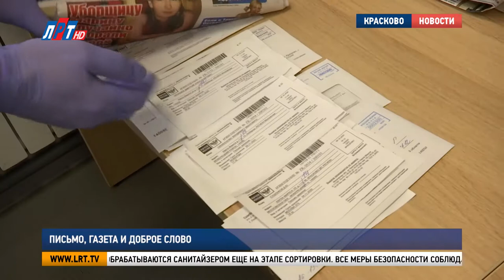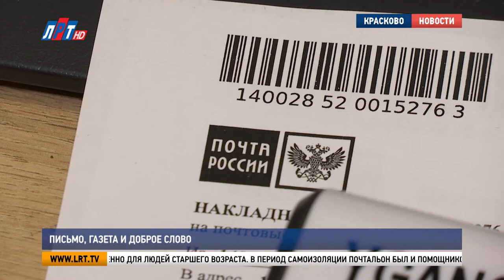Письмо, газета и доброе слово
9 октября - Всемирный День Почты. О том, как в условиях новой реальности работают почтовые отделения, расскажут мои коллеги.

«Выражаем Вам благодарность за Ваш преданный труд, за то, что делитесь Вашим бесценным опытом с молодыми сотрудниками. Спасибо Вам большое! И Вам спасибо!»

Татьяна Зимина доставляет людям письма, открытки, газеты и журналы уже 40 лет. Свой путь на Почте России она начала в Пензенской области, сейчас продолжает его в Красково. Татьяна Петровна уже 5 лет на пенсии, но с профессией почтальона расставаться не собирается. Говорит, работа «на ногах» полезна для здоровья.

Татьяна Зимина, почтальон 1 класса:
«А здесь, на свежем воздухе ни болезней, ничего я знать не знаю, чтобы болеть. Ни гриппом, ничем мы не болеем. Почтальоны, у нас особенно, редко бывают на больничном. Всегда на свежем воздухе, ко всей погоде мы привыкаем".

С весны этого года, помимо корреспонденции, Татьяна Петровна  кладет в свою сумку антисептик и салфетки. На маршруте и в почтовом отделении находится в маске и перчатках. Посылки и письма обрабатываются санитайзером еще на этапе сортировки. Все меры безопасности соблюдаются и в зале почтового отделения при работе с клиентами.

Евгений Егоренков, начальник Люберецкого почтамта:
«Безопасность наших работников – для нас прежде всего. Соответственно и безопасность клиентов наших ответственно идет на этом же высоком уровне. Соблюдаем все режимы, которые нам были предписаны Роспотребнадзором. Мы также принимаем меры к дезинфекции помещения – 3 раза в день каждое помещение Люберецкого почтамта обрабатывается, проводится санитарная обработка».

«Сейчас она лежит в больнице. Так что почту я ей всегда доставляю в руки, отдаю обязательно ей в руки».

У Татьяны Зиминой индивидуальный подход к каждому клиенту. Во время пандемии ее работа приобрела еще большее значение. Особенно для людей старшего возраста. В период самоизоляции почтальон был и помощником, и собеседником, и долгожданным гостем.

«Они говорят: «Осторожнее будьте, жалейте себя, нас много, а Вы одна». Мы Вас, говорят, все любим».

Новая реальность стала катализатором развития онлайн продаж во всем мире. Почта России – важное звено в этом бизнесе. В 2020 году объем почтовых отправлений вырос в 2,5 раза. Компания активно развивает собственную курьерскую службу. Нововведения есть и в обслуживании клиентов на дому.

«Мы сейчас пошли еще дальше. У нас есть теперь МПКТ. Это устройства, которые принимают на дому коммунальные платежи. То есть клиенту не надо будет сюда приходить. Приходит к нему почтальон. Соответственно, с МПКТ квитанция заносится, оплата производится на месте. Минимум соприкосновения, минимум всех манипуляций».

Со Всемирным днём почты жителей округа поздравили активисты «Молодой гвардии» «Единой России» и члены Молодежного парламента при Совете депутатов городского округа Люберцы. Всем желающим они подарили брендированные конверты для отправки писем.